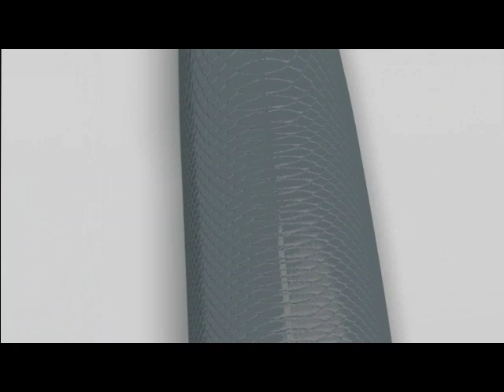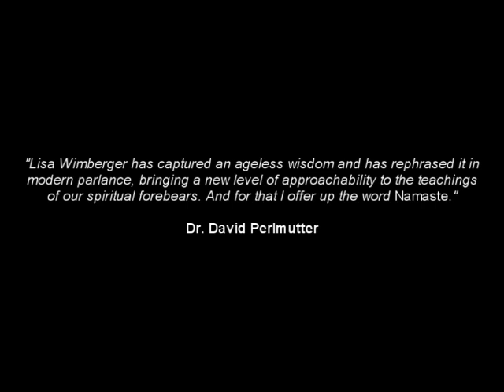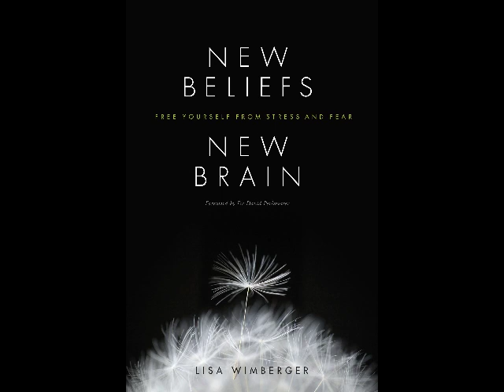Lisa Wimberger Explains Neurosculpting®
"Lisa Wimberger has earned the right, through trial by fire, to be regarded as a rising star among meditation teachers. In addition to overcoming her own trauma through meditation techniques, she has helped many others in society who have suffered some of the worst trauma imaginable. No matter where you are in your journey, New Beliefs, New Brain will shine a light on your path."
— Marianne Williamson, author of A Return to Love, Everyday Grace, and A Course in Weight Loss

"Lisa Wimberger has captured an ageless wisdom and has rephrased it in modern parlance, bringing a new level of approachability to the teachings of our spiritual forebears. And for that I offer up the word Namaste."
— Dr. David Perlmutter, co-author of Power Up Your Brain: The Neuroscience of Enlightenment

STRESS IS A SILENT KILLER.

It contributes to high blood pressure, depression, anxiety, diabetes, heart attacks, strokes, PTSD, neurodegenerative diseases, and suicide.

Drawing on her own history of trauma and experience helping "first responders," Lisa Wimberger teaches powerful and easy-to-practice meditation techniques that improve the mental and emotional quality of life for those who are suffering. These techniques can be used at any time to turn back the body's clock, regenerate the mind, break negative patterns, and heal emotional wounds.